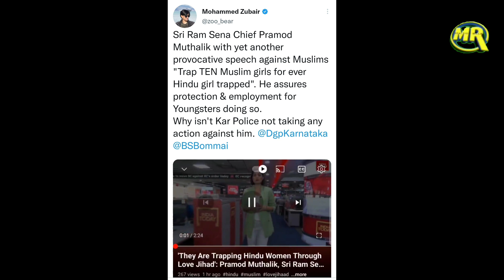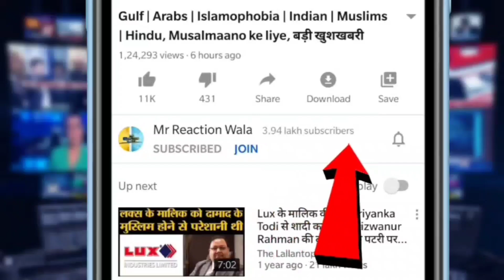Pramod Muthalik Muslim Girls Ke Khilaaf Hindu Ladko Ko Diya Offer Public Ne Police Se Ki Appeal